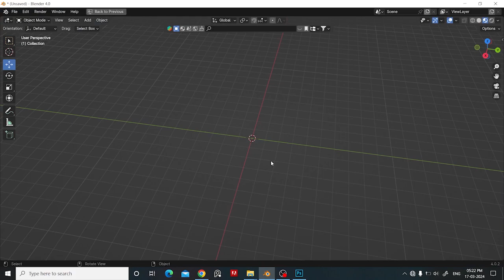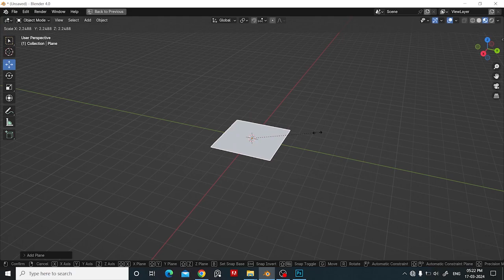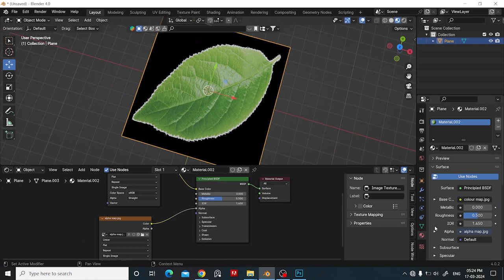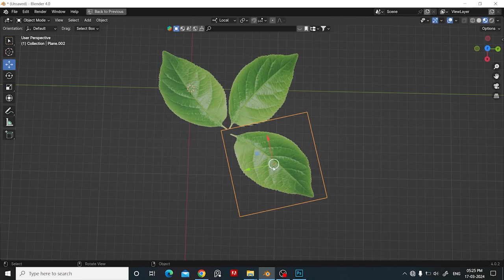HOW TO CREATE ALPHA MAPS IN BLENDER ll BLENDER IN HINDI ll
hello!Everyone this is vibhuti ojha and welcome to my channel.Here you can learn 3d animation in hindi in a very easy way so keep watching and do not forget to subscribe my channel
Thanks :)